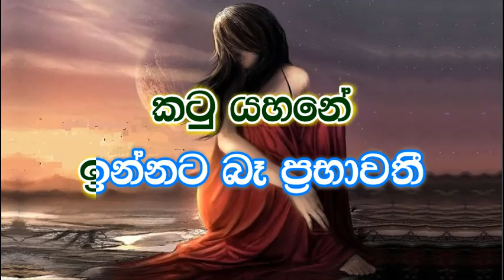Mage Hada Madala (without voice) - මගෙ හද මඬල මල් යහනකි ප්‍රභාවතී